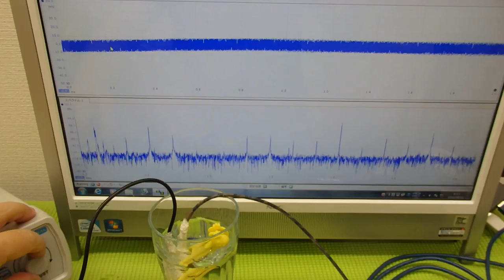超音波の音圧測定解析システム ultrasonic-labo